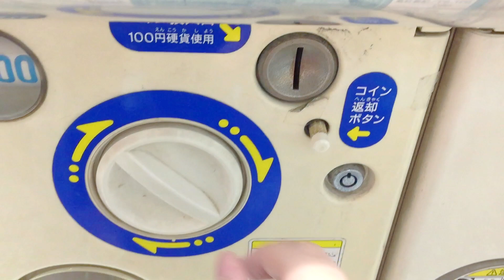J.Dream Mini Milk Bottle Bubble Tea Slime Capsule Toy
♥ I do not talk in my videos and I prefer viewers to see the item close-up (I do not feel comfortable talking in the video).

☆　 FOLLOW ME 　☆